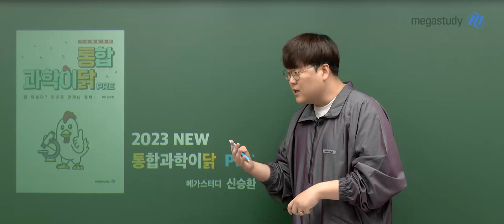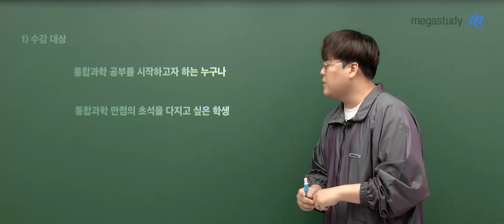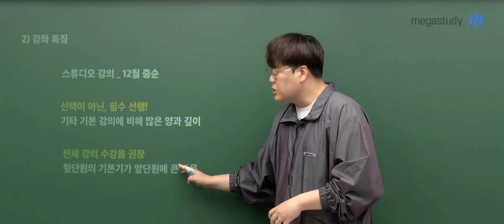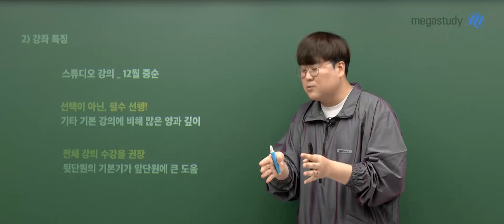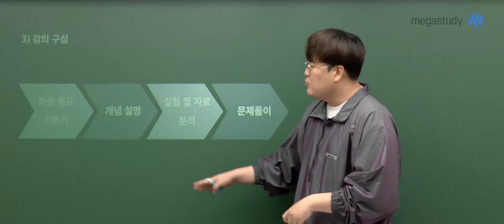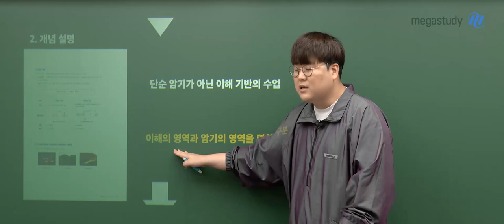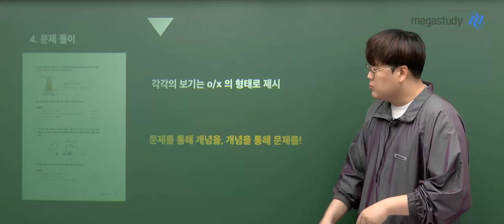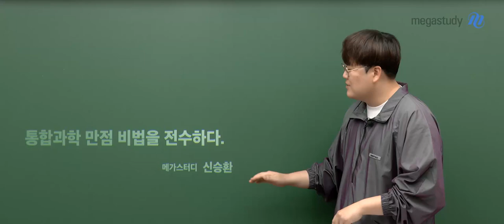[메가스터디] 통합과학 신승환쌤 - 2023 NEW 통합과학이닭 PRE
통합과학 신승환 선생님의 2023 NEW 통합과학이닭 PRE 영상입니다.

- 통합과학 신승환 선생님을 더 알고싶다면?